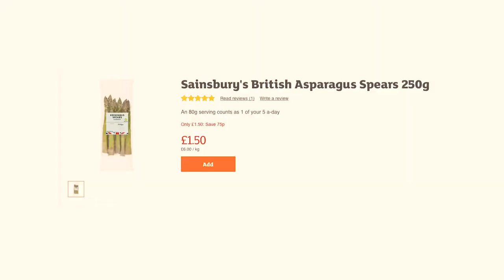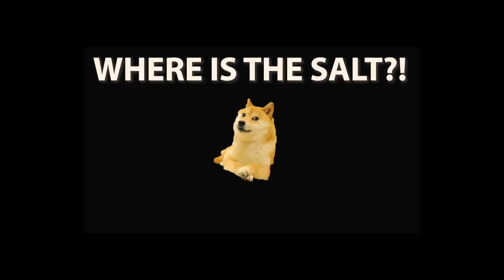ITALIAN VS FOREIGNER, Pasta Cooking Challenge 🍝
Cooking Challenge: Italian VS Foreigner 🍝  YOU CHOOSE WHO THE WINNER WILL BE!
I challenged my Italian boyfriend to see if I, as a foreigner can make better pasta dish than him😮

The rules of our challenge are 2:
We have a low-budget of £3 for any additional ingredients
We have 20min to cook the pasta dish

Ingredients for Ben’s pasta dish - Penne with asparagus and shrimps
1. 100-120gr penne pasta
2. 240gr asparagus
3. 140gr shrimps
4. Salt
5. Black Pepper
6. Olive oil

Ingredients for my pasta dish - Penne with salmon
1. 100gr penne pasta
2. 70gr smoked salmon
3. 1tbsp mascarpone
4. 20gr Kalamata olives
5. Salt
6. Black pepper
7. Olive oil

ABOUT ME:
I'm a London-based fashion professional. I used to live in Milan, Italy where I studied Fashion Marketing and also started my career.
I want to share with you my tips for living and dressing well on a budget, and also talk about life abroad.